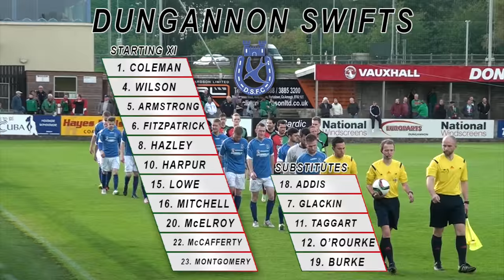Dungannon Swifts vs Glentoran - 26th September 2015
Highlights from Danske Bank Premiership game against Dungannon Swifts which saw Glentoran run out 4-2 winners.